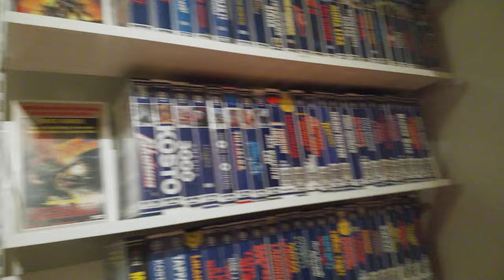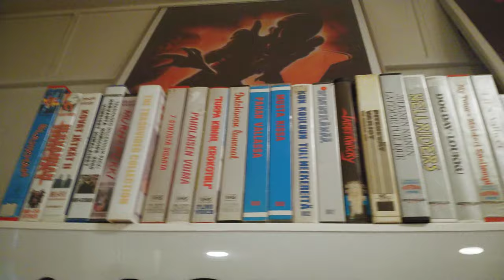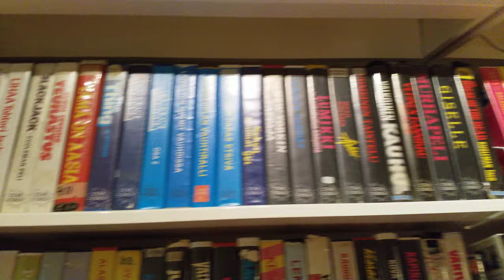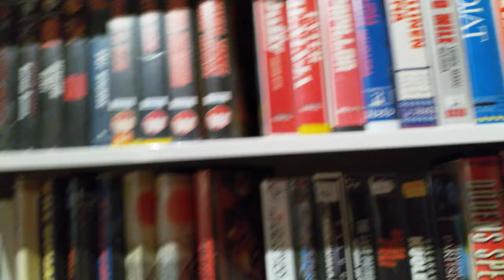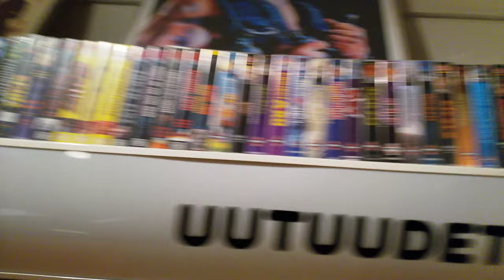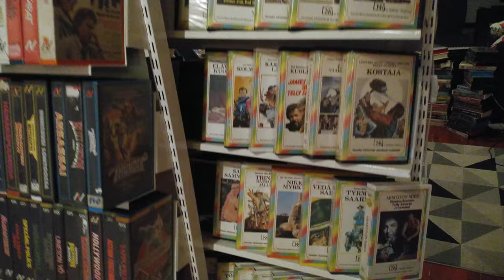Videospace kämpän VHS hylly länsi-siipi [UNCUT]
Livelähetyksessä näytetty Videospace hyllyn länsi-siiven segmentti leikkaamattomana, kuten livessä lupailin!